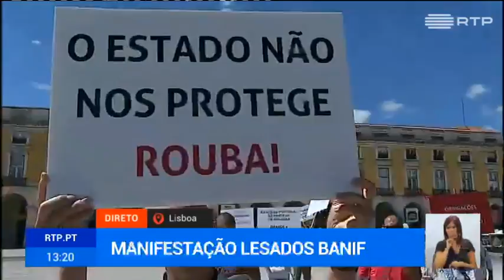Queremos que o Governo resolva o problema , dizem lesados do Banif